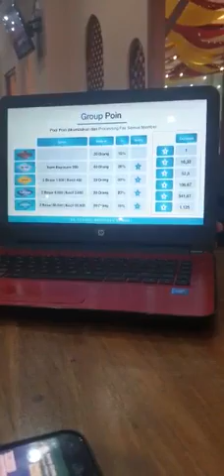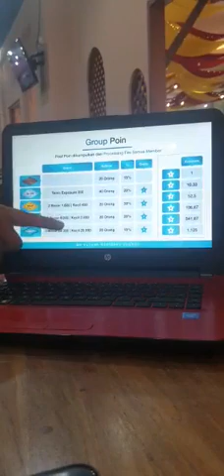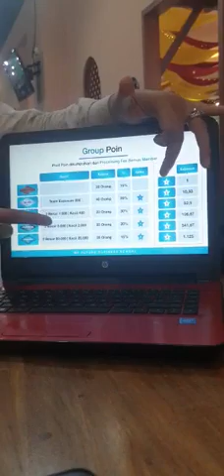Vtube Presentasi Part 4